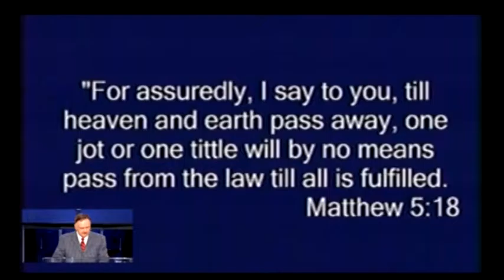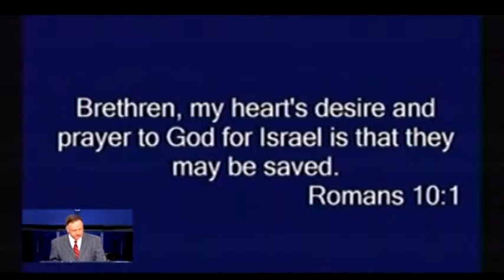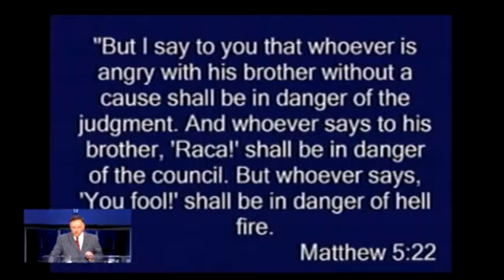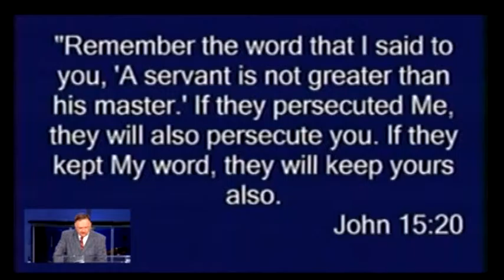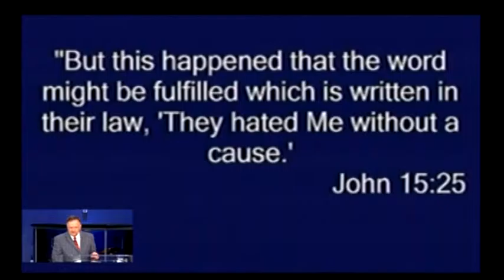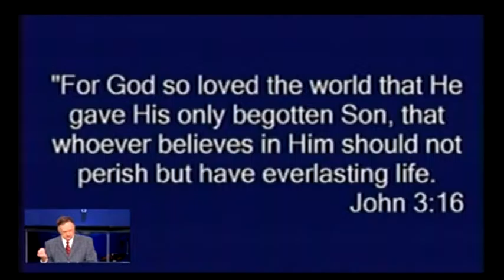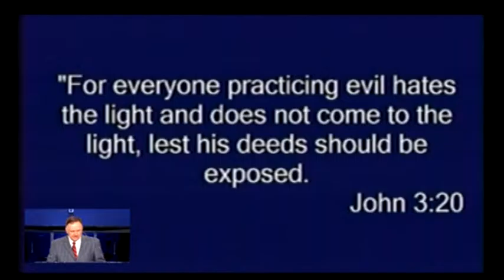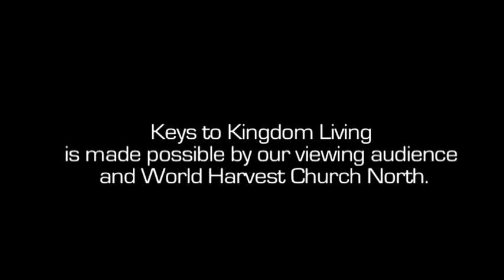The Redefinition of Love Part 1